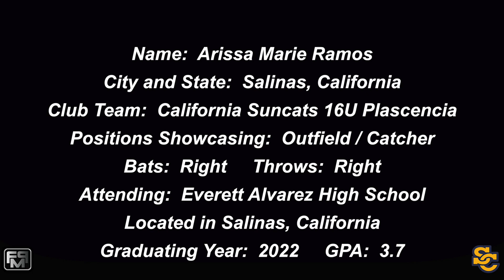2022 Arissa Marie Ramos committed Academy of Arts CatcherOutfield Softball Skills Video - Ca Suncats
2022 Arissa Marie Ramos Catcher and Outfield Softball Skills Video - Ca Suncats